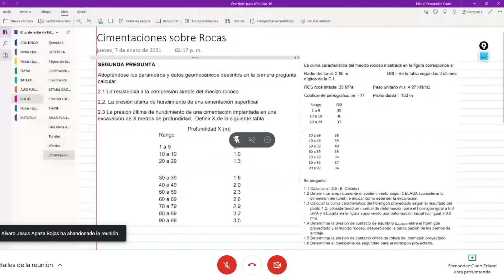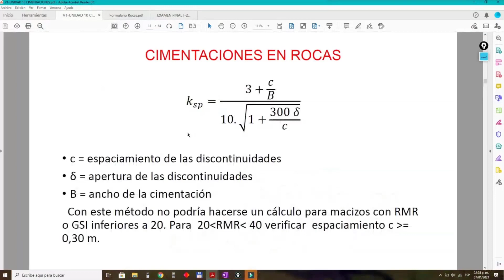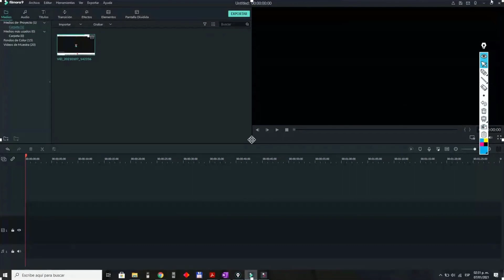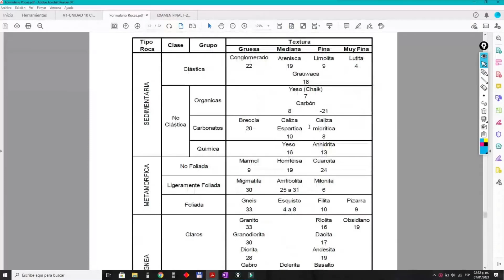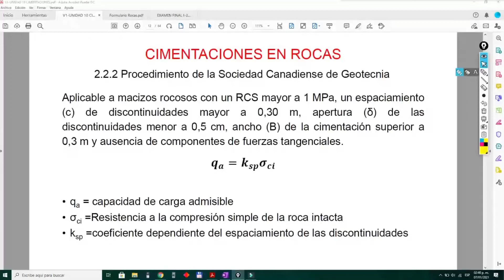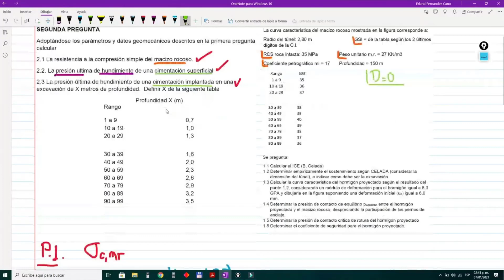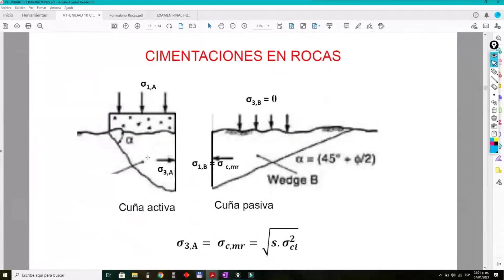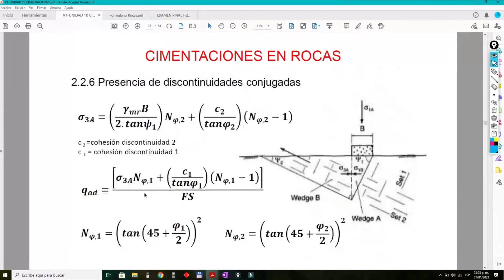Rocas Auxi Erland 07 01 2021